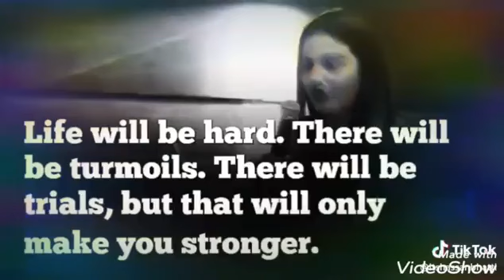Story muniba mazari 14